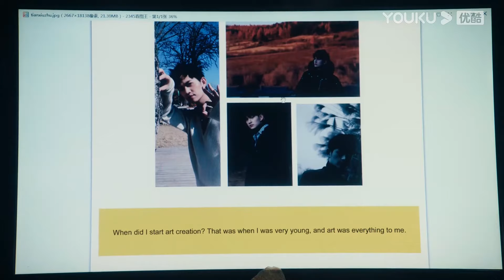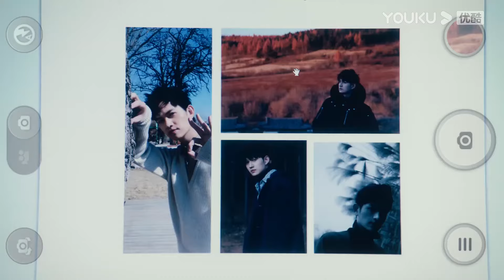霸道校草居然讓灰姑娘幫心機女寫作業，灰姑娘怒氣衝衝把U盤拍在桌上，直接拒絕了他【點燃我溫暖你6 1 Lighter&Princess】